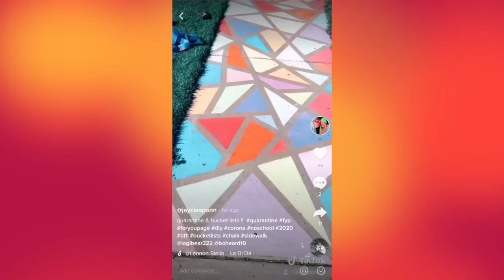DIY TikTok Wall using SIDEWALK CHALK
MINI BRANDS vlogs will be back tomorrow! In today’s vlog we make a DIY TikTok Wall using Sidewalk Chalk inside our house! This DIY TikTok wall came out so good!